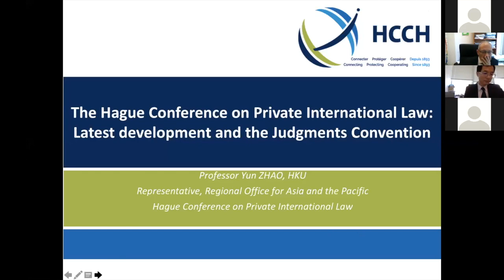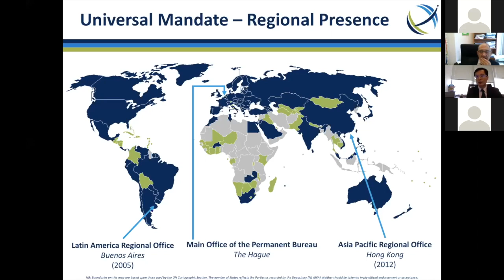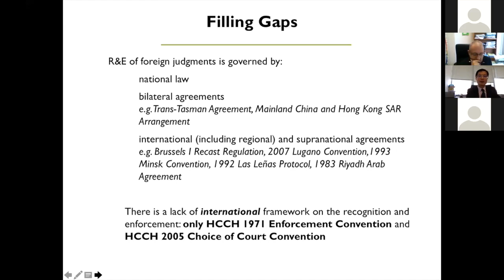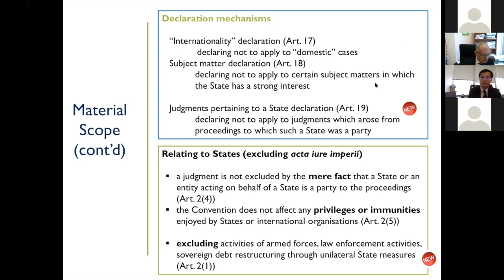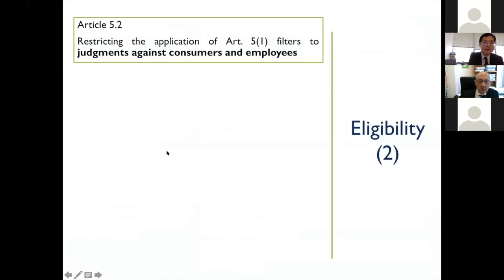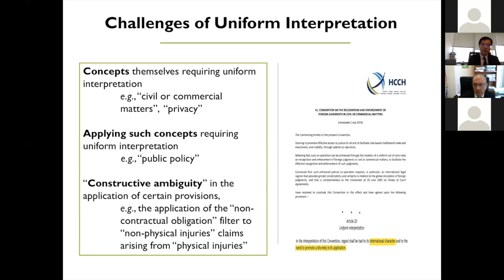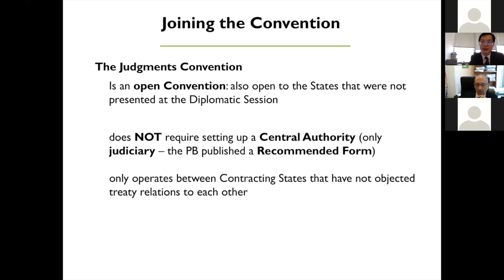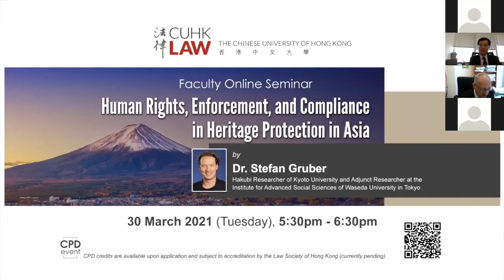CCTL seminar on ‘Latest Development of Hague Conference on Private International Law...'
Centre for Comparative and Transnational Law (CCTL) –
Private International Law cluster

Speaker: Prof. Yun Zhao, Henry Cheng Professor in International Law and Head of Department of Law at HKU

Prof. Zhao clarified the roles and functions of the Hague Conference on Private International Law (HCCH) as an intergovernmental organisation. The HCCH, without focusing on substantial legal matters, progressively unifies rules of private international law through the adoption of hard law and soft law instruments such as conventions and protocols to facilitate international trade, commerce and foreign direct investment on the one hand, and give effect to human rights on the other. Prof. Zhao provided an overview of the various legal instruments. Eventually, Prof. Zhao introduced the new Convention on the Recognition and Enforcement of Foreign Judgements in Civil or Commercial Matters signed in 2019. The new Convention, which has not yet entered in force, is expected to enhance the foreseeability and legal certainty for the recognition and enforcement of foreign judgements, with sufficient flexibility to address States’ concerns.

Prof. Alan Gibb chaired the seminar.